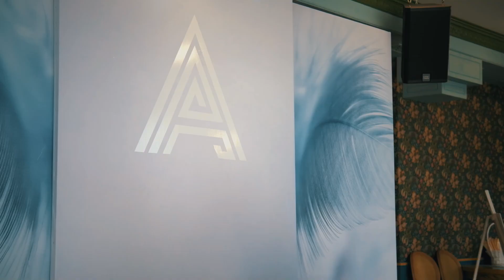Аэлита & Толя | SAVINOV prod. 2022. Видеограф Иркутск